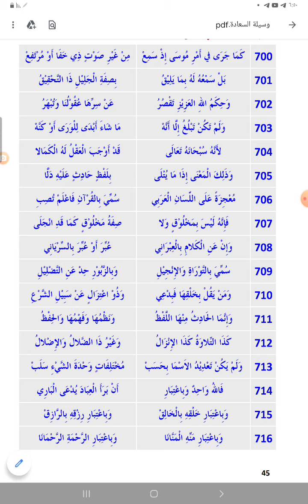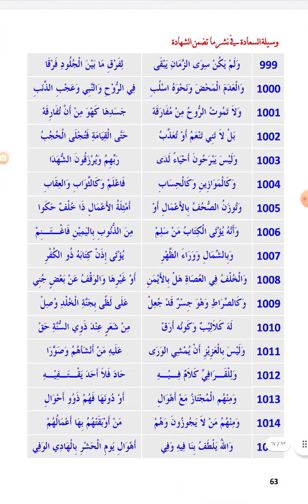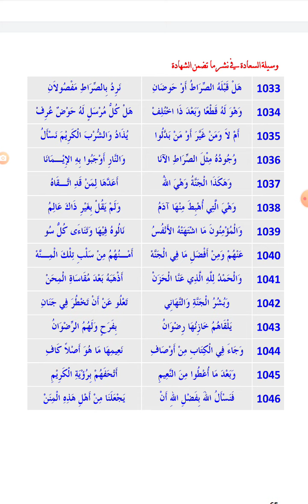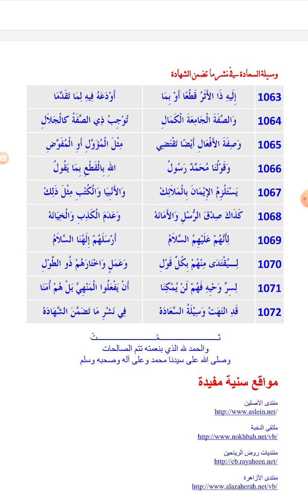ألفية وسيلة السعادة في نشر ما تضمن الشهادة نظم العلامة المختار بن بونة الجكني الشنقيطي ت١٢٣٠ه